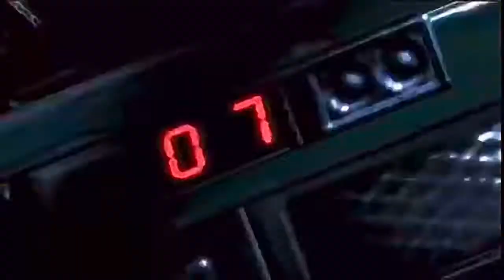My All time favorite AVP 2010 game trailer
This is my All time favorite game trailer from the 2010 rebellion video game: Aliens vs predator,I hope you enjoy!
Link to rebellions official YouTube channel:
Made with the record it app and enhanced with the photos App using iPhone 11!